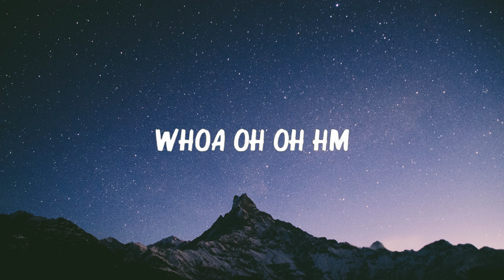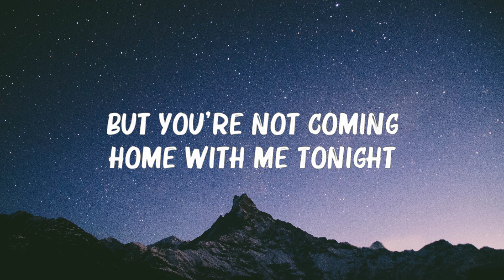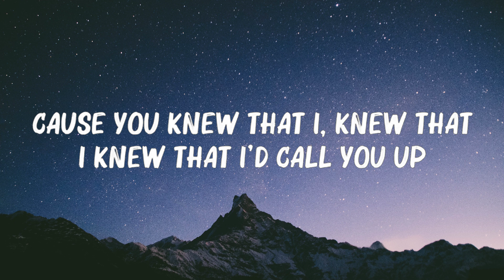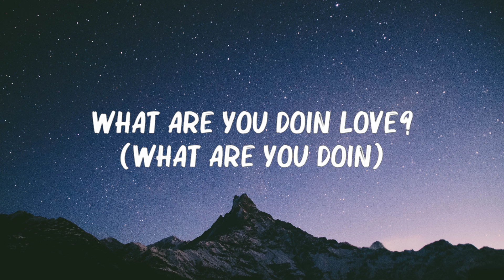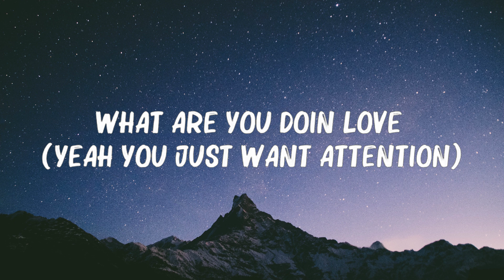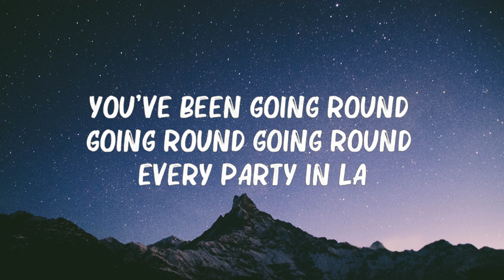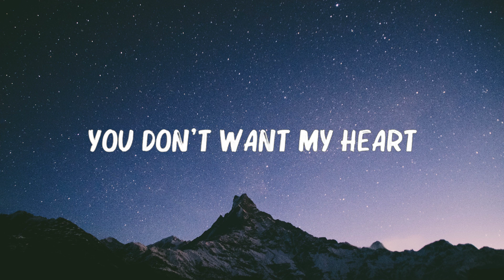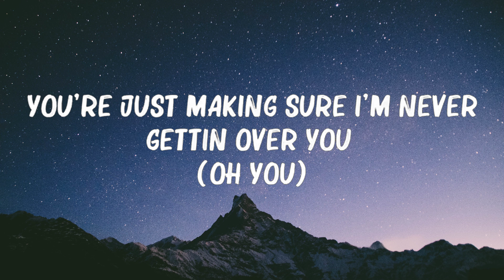Charlie Puth - Attention (Lyrics) 🍀 Hot Lyrics 2024